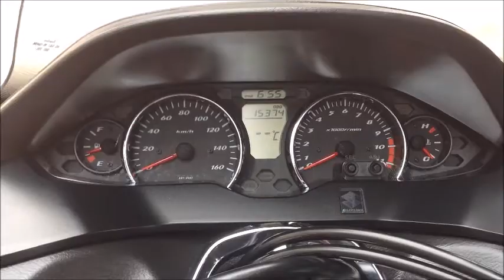エンジン始動／マフラー音 スカイウェイブ250 タイプM 2008年 中古車 バイクショップ名：ＳUＲＦＡＣＥ （サーフェイス）